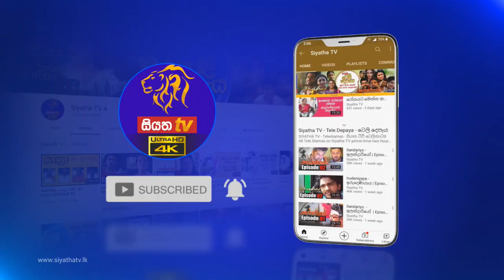Siyatha Morning Show | 19 - 11 - 2021 | Siyatha TV